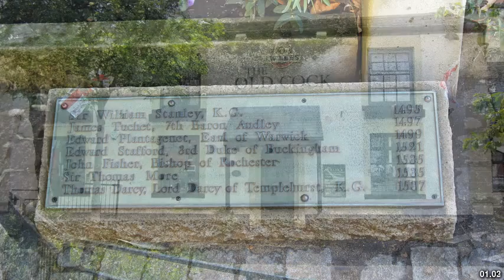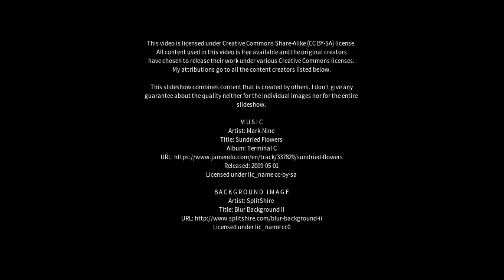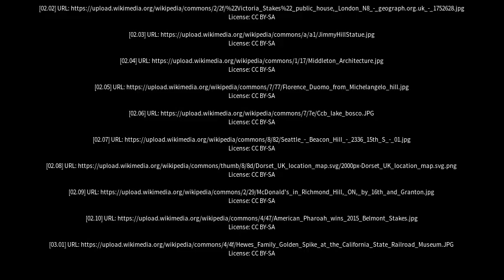Best places to visit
Best places to visit - Stake Hill (Australia) Best places to visit - Slideshows from all over the world - City trips, nature pictures, etc.